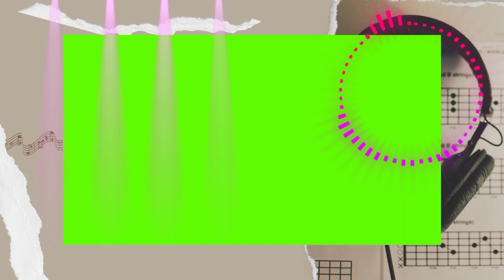if found x nøll - die 4 u (feat. damnboy!) [NCS Release - Music Video]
song credit
Track: if found x nøll - die 4 u (feat. damnboy!) [NCS Release] Music provided by NoCopyrightSounds.